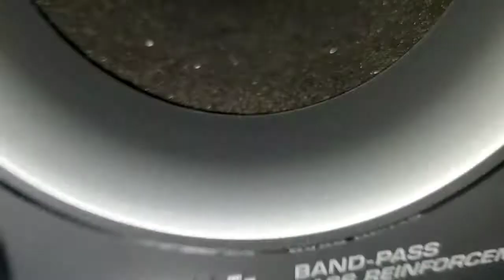JVC GIGATUBE MX-GT90 (Bass I love you)